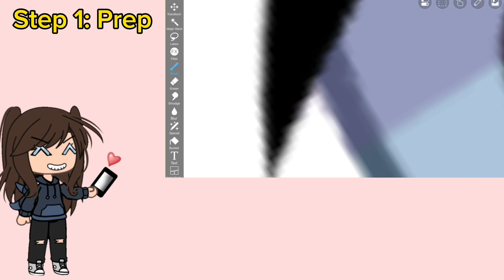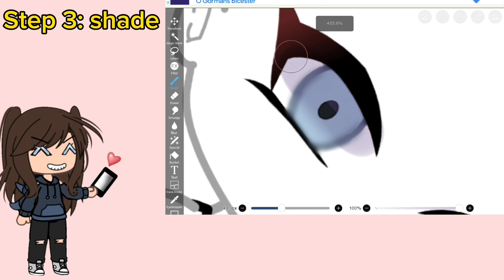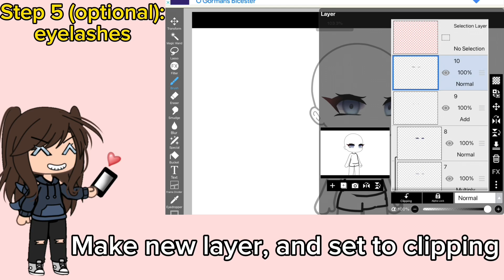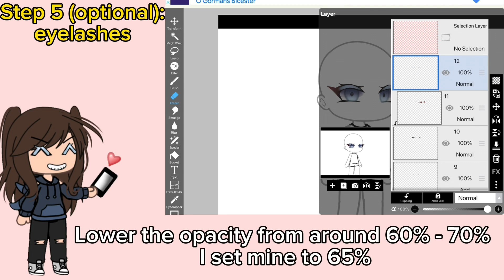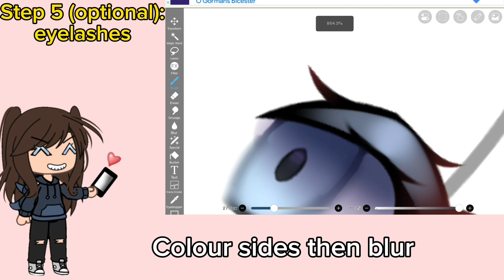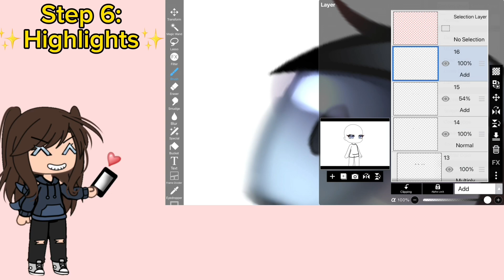How to edit eyes in under 6 minutes (tutorial for beginners)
°🌸 This is •☆Myth☆• s’ Channel ( only on YouTube ) 🌸°

⸝ ๑ ˖ welcomeee!! ‹𝟹
：⋆ ฅׂ  you can call me Alex/Lexi/Myth
╰ ⟡ ۫  . ft : ‎

ʬʬ﹕✿ notes ::
› Trying out different editing styles !!

⁺ ‧ 🌩 : credits
✧﹑ ib :‎‎ No one
✧﹑ og :

⁺ ‧ 🕊 song cr ::‎

⁺ ‧ 🩹: apps
✧﹑( gachalife )
✧﹑(capcut)
✧﹑( IbisPaint X )
✧﹑( Video Star )

·˚💌 ʚ ilysm , have a great day!! ₍˄·͈༝·͈˄₎
— feel comfortable when you ft me ♡